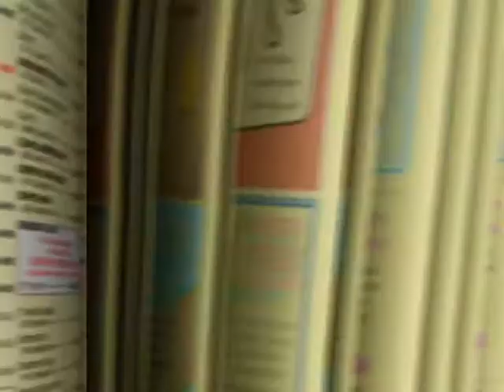Central Arkansas Football Report Episode 6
Central Arkansas football coach Clint Conque and host Justin Acri recap the Bears' 34-14 victory over Nicholls State on October 6, 2012 at UCA's First Security Field at Estes Stadium.